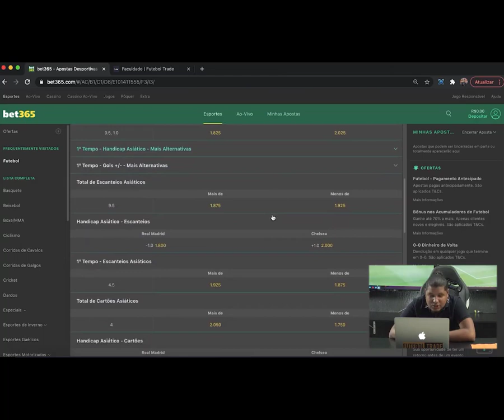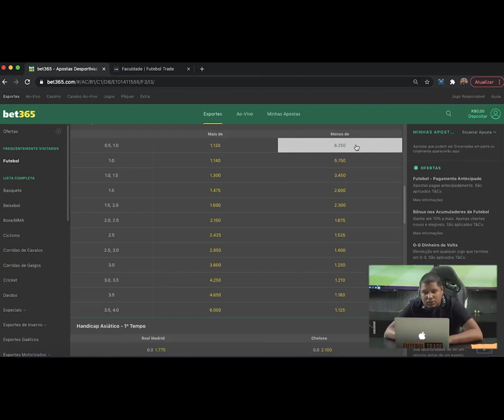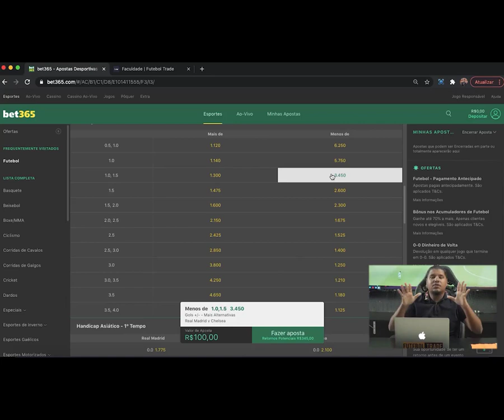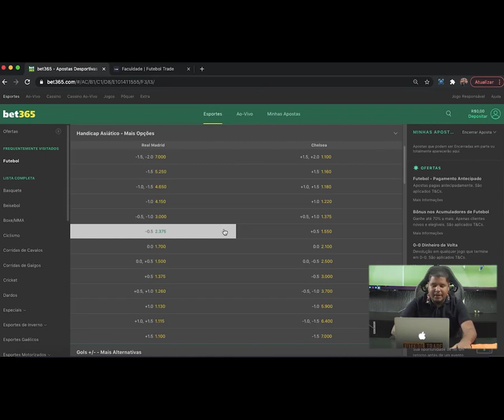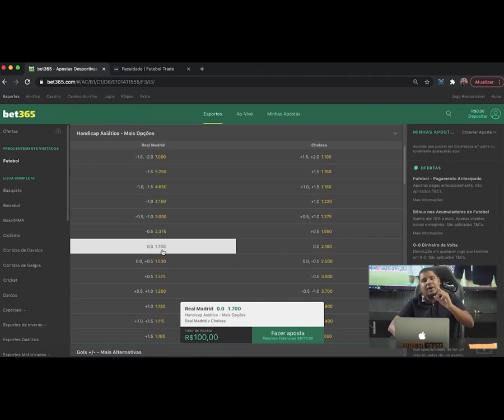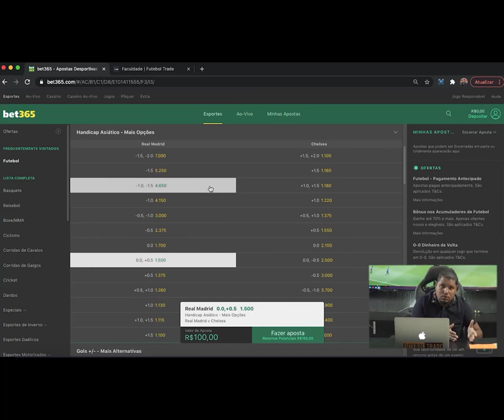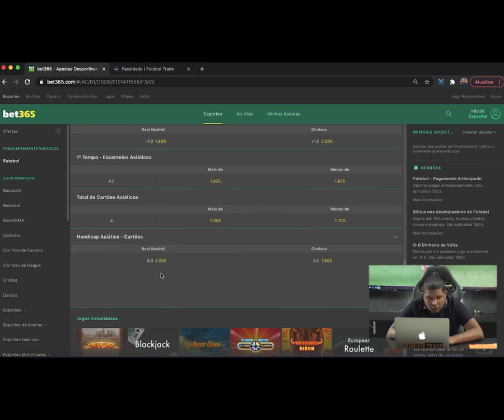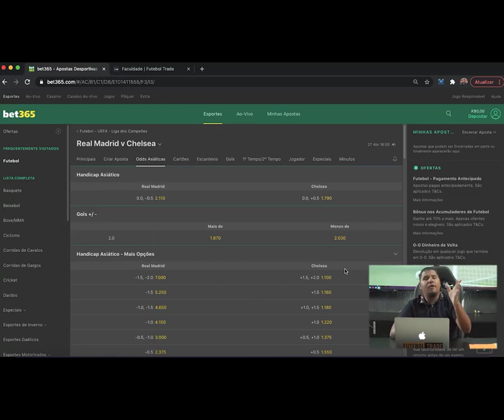Módulo 4 - Aula 4 - Odds asiáticas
ROBÔ DE GOLS E ESCANTEIOS PARA TRADING ESPORTIVO!
O  Bot analisa mais de 1.000 partidas por dia e te envia os melhores jogos com alta tendência de gols e escanteios para você ter resultados consistentes no mercado esportivo.